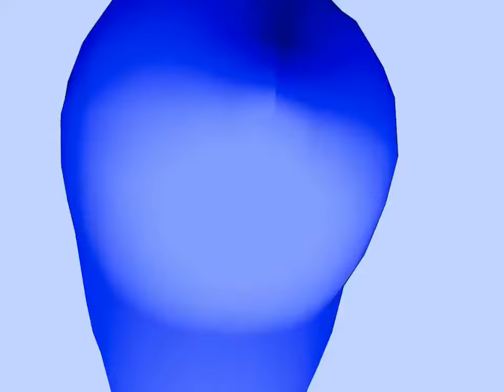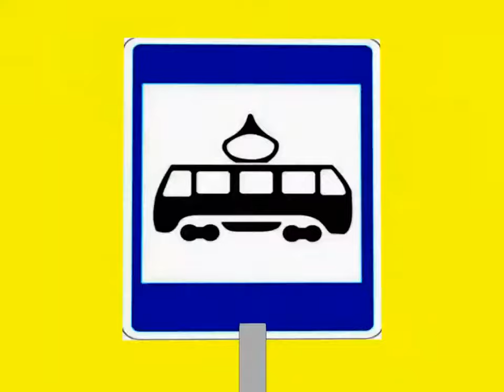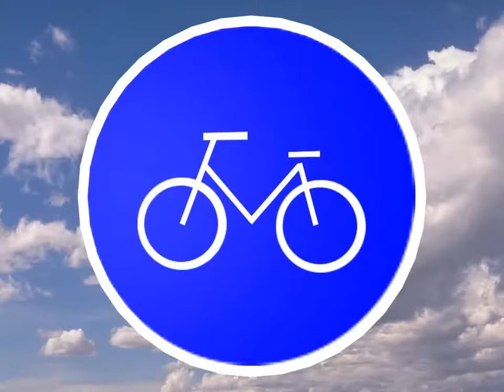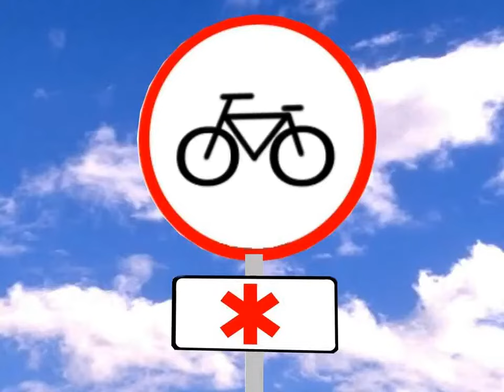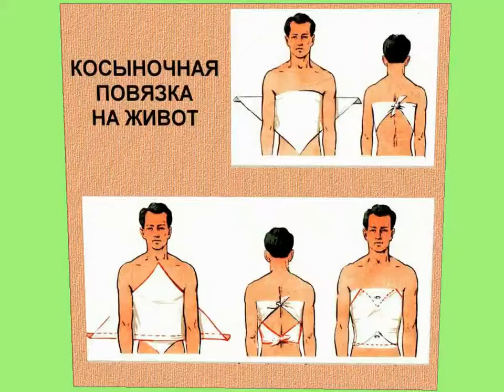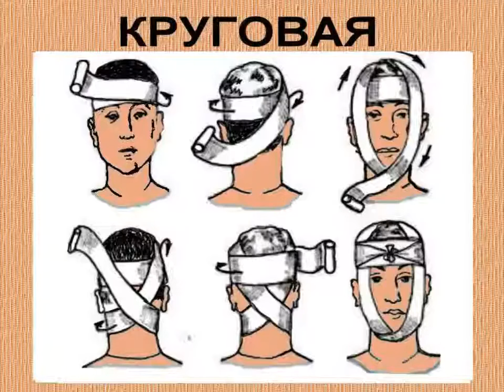тони и руби все серии подряд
ВНИМАНИЕ! Мульт не мой, права на него принадлежит каналу ПДД детям